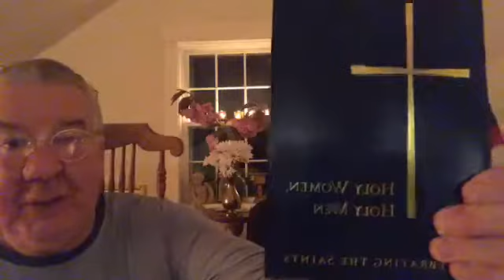Nightly Prayers from the Attic & Compline at 8:30. Live, and taped for later viewing.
Nightly Prayers from the Attic & Compline at 8:30. Live, and taped for later viewing. Recorded 05/13/20